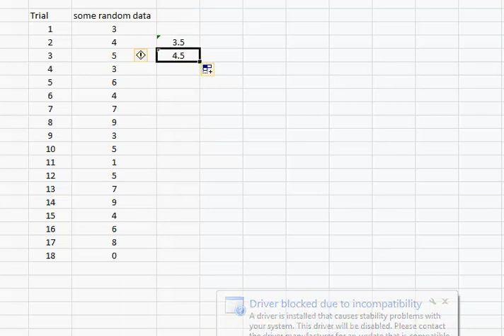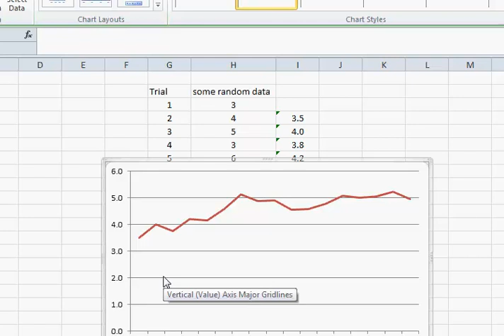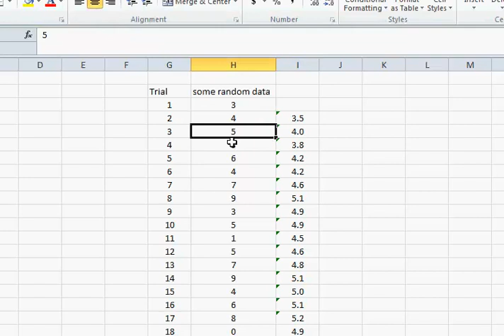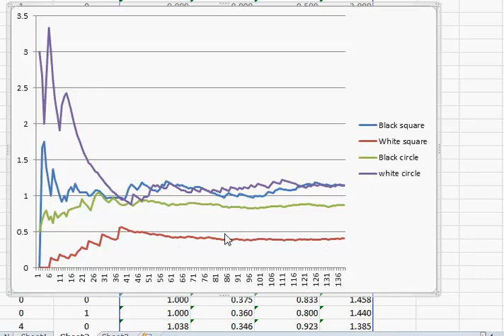How do I know i have sampled enough (for field-work in Biology).mp4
This video shows how to quickly make a progressive average, and how to plot it, so we can see when we have collected enough data.  this is particulaly useful for field-work.